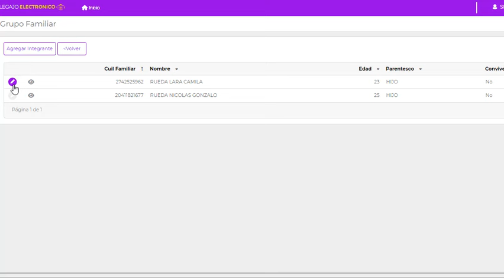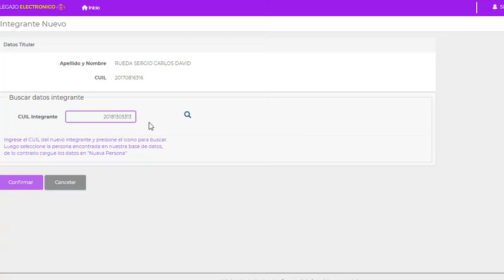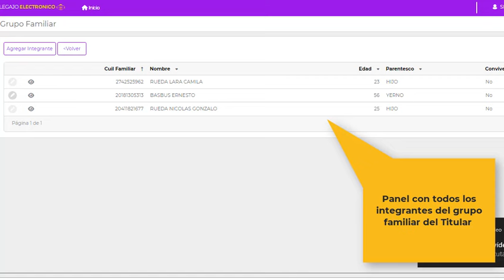Legajo Electrónico - Datos de Grupo Familiar